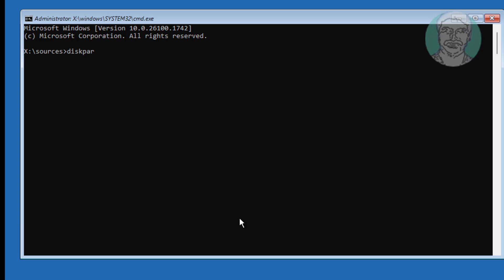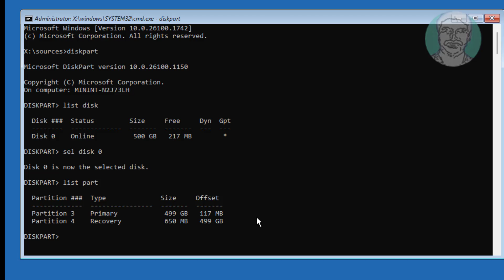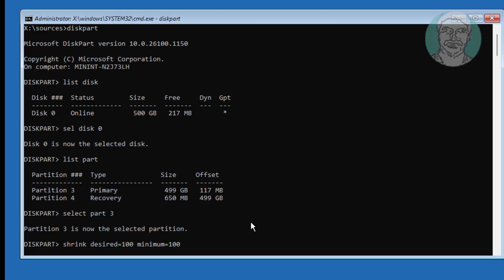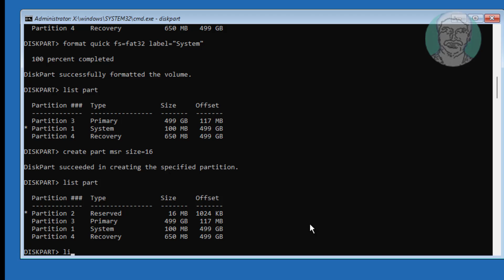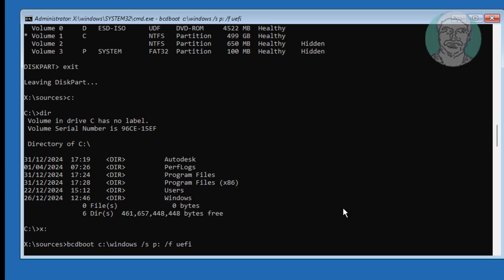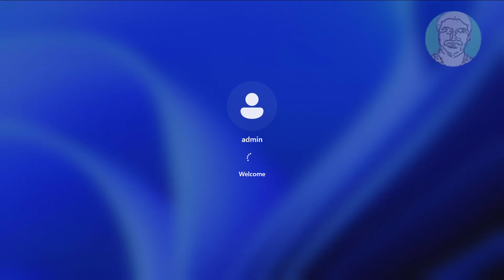How To Restore & Recover Accidentally Deleted EFI and MSR Partitions In Windows 11/10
This Tutorial Helps to How To Restore & Recover Accidentally Deleted EFI and MSR Partitions In Windows 11/10

00:00 Intro
00:12 Boot With Bootable CD or USB
00:35 Repair PC
00:48 Run Commands One by One
04:26 Create Boot Files
05:03 Closing